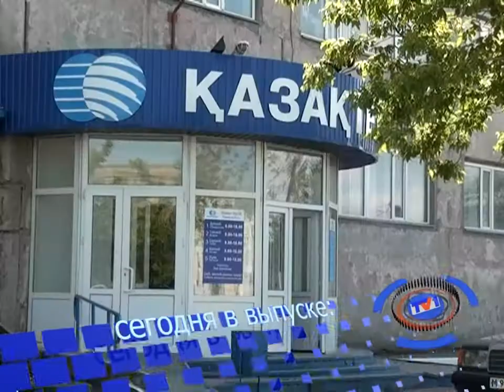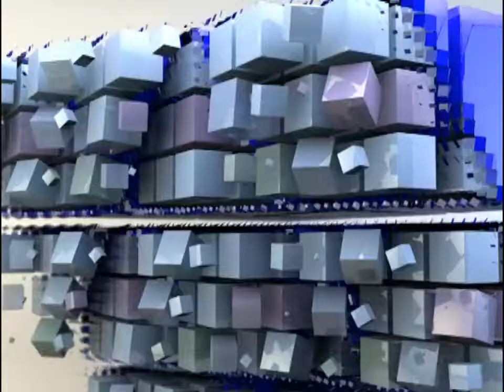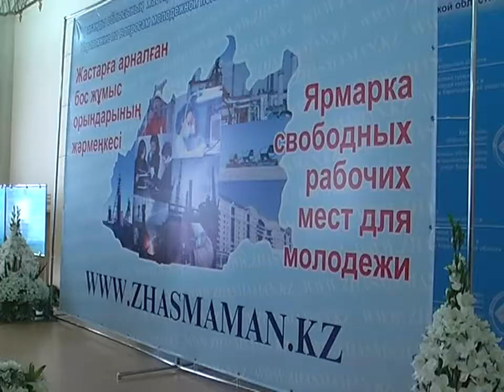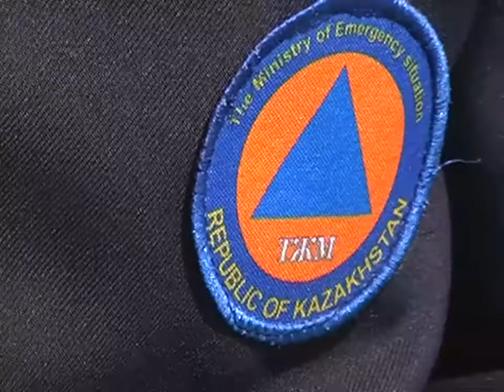Новости канала Первый Карагандинский - 01/07/2013